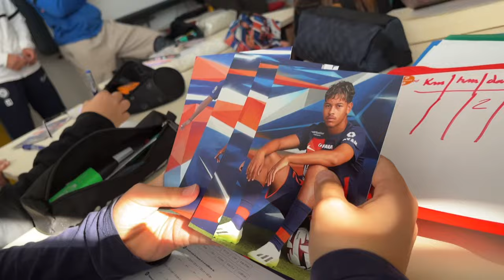Sur les bancs de l'école à Vendargues